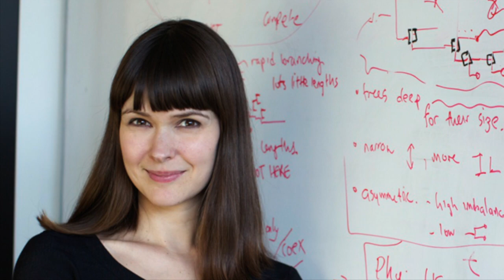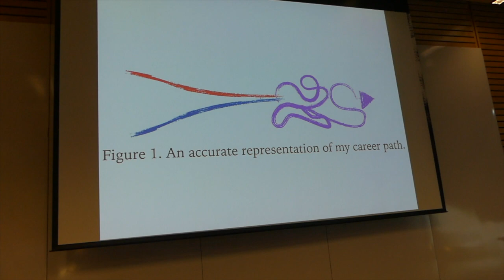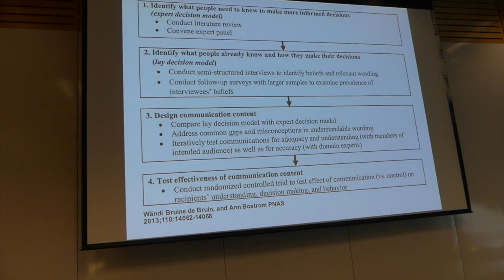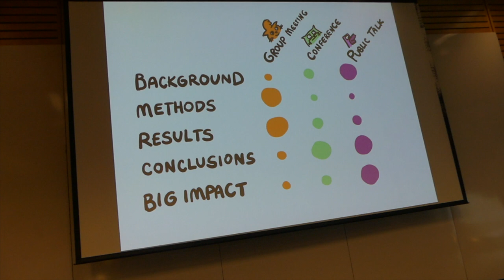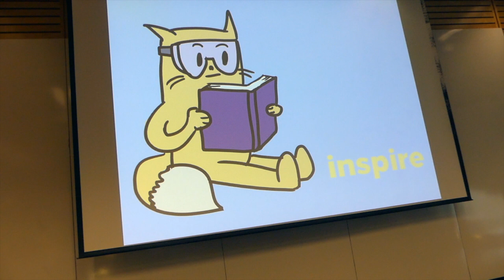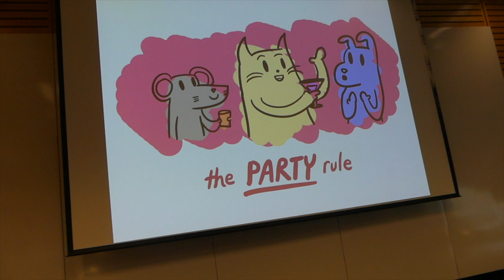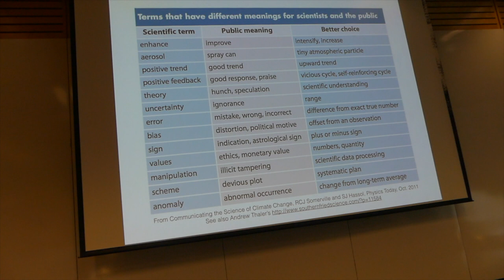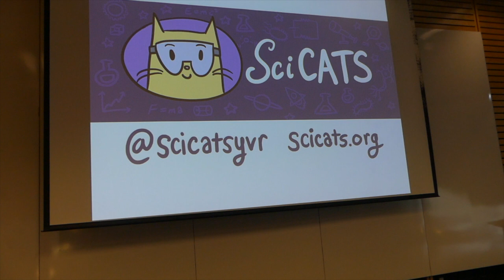Why Communicate Science? SCIence Communication Action Team - SciCAT!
Speaker: Jennifer Gardy
Assistant Professor, School of Population and Public Health, Canada Research Chair in Public Health Genomics, Senior Scientist at the British Columbia Centre for Disease Control, co-host CBC's The Nature of Things and Discovery Channel's Daily Planet

Communicating our science and our scholarship is an incredibly important part of what we as researchers do. In this short and interactive session, a facilitator from SciCATS (the Science Communication Action Team!) will walk you through the fundamentals of talking about your research. Come prepared to learn, share, laugh, and be inspired!